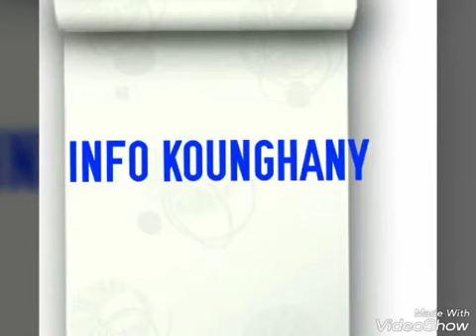cheikh fode issa tandjigora